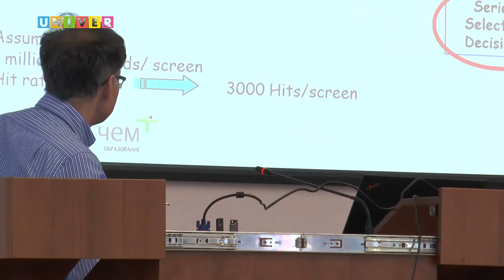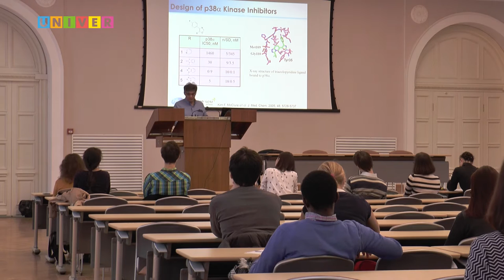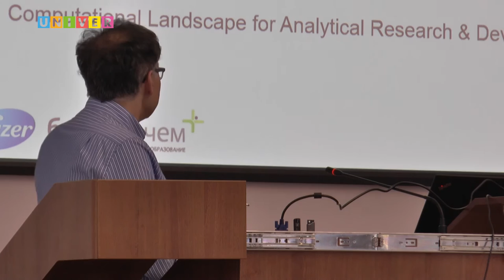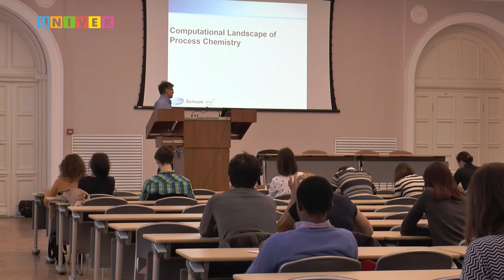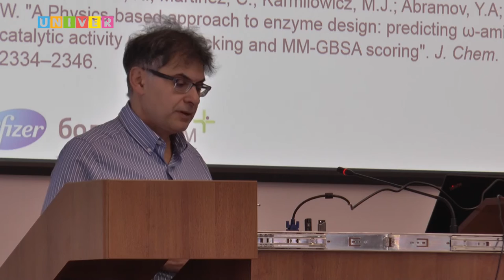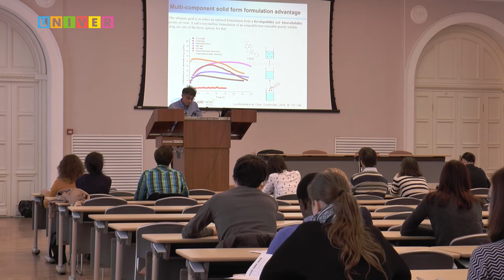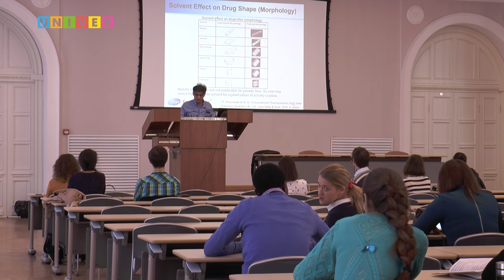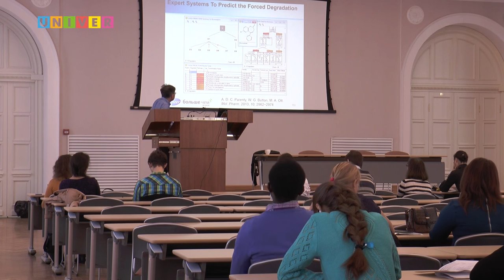Научная школа «Ландшафт вычислительного моделирования в фармацевтической промышленности»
Лекция ведущего учёного компании Pfizer США Юрия Абрамова в рамках научной школы «Ландшафт вычислительного моделирования в фармацевтической промышленности». Школа посвящена обзору современных вычислительных методов открытия, разработки и производства лекарств, позволяющих значительно сократить сроки и стоимость разработки лекарственных препаратов